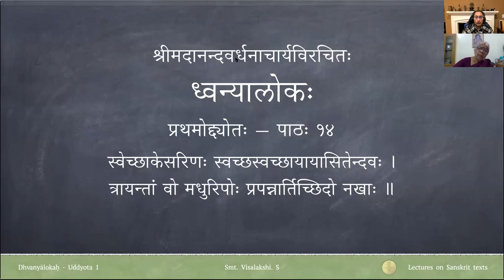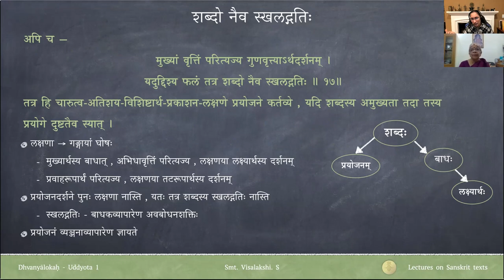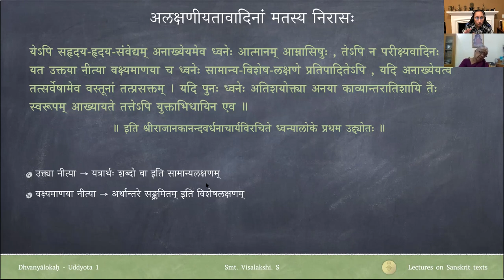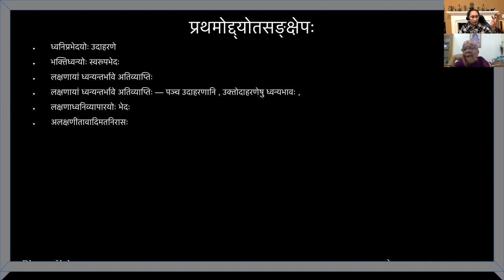ध्वन्यालोकः - प्रथमोद्द्योतः - पाठः १४ (Tamil Lecture)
Uddyota 1

पाठः १४ — भक्तिध्वन्योः स्वरूपभेदः, अलक्षणीयतावादस्य निरासः, प्रथमोद्द्योतसङ्क्षेपः